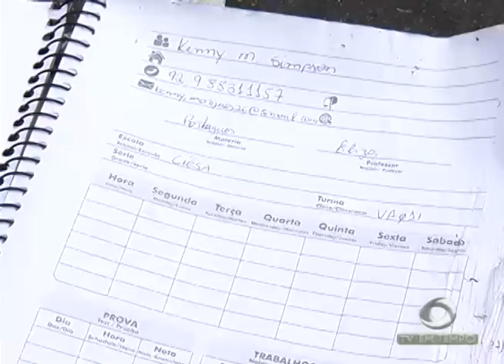Já estão a caminho do Brasil os corpos das vítimas do acidente com o avião da Chapecoense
02º BLOCO JORNAL 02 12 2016 - Já estão a caminho do Brasil os corpos das vítimas do acidente com o avião da Chapecoense